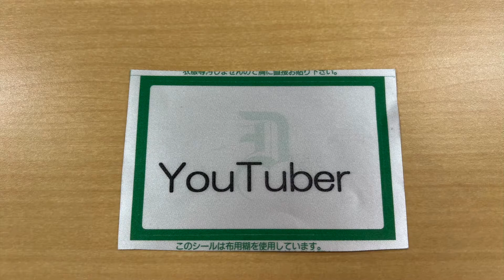雑談20220613 参加見込み